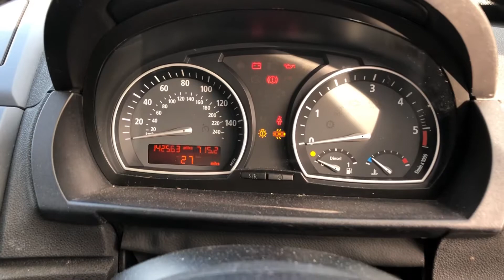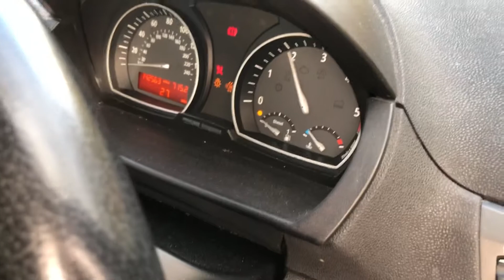IM BACK ! AND IV GOT A NEW CAR ?A BMW X3 2.0D TIME FOR SOME DIESEL REMAP FUN.